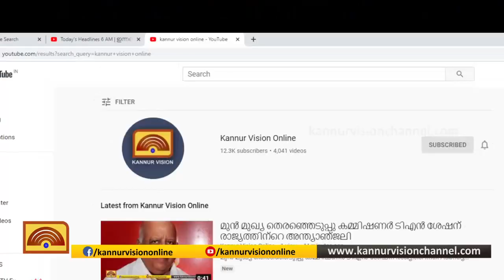കോവിഡ് :ബന്ധു ഗൃഹസന്ദർശനം ഒഴിവാക്കുക